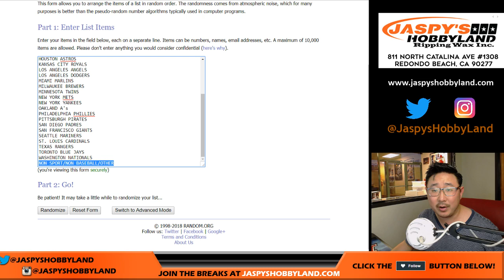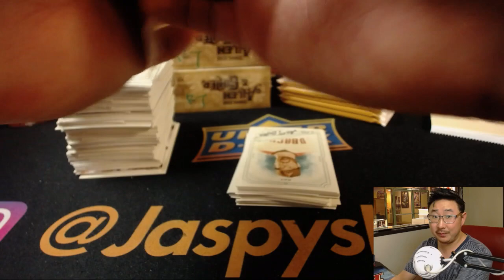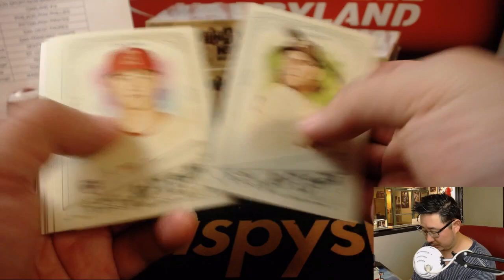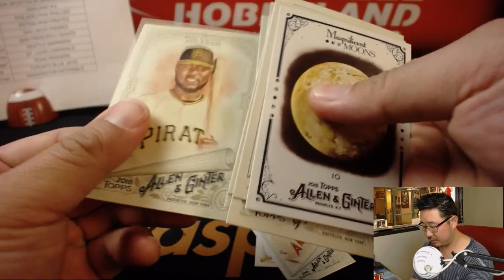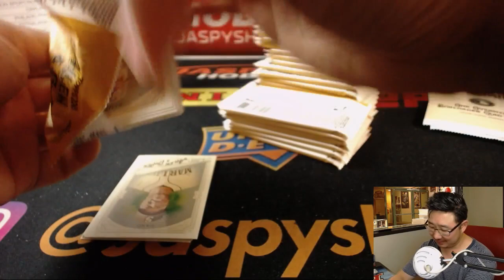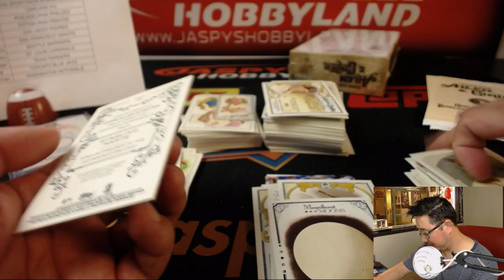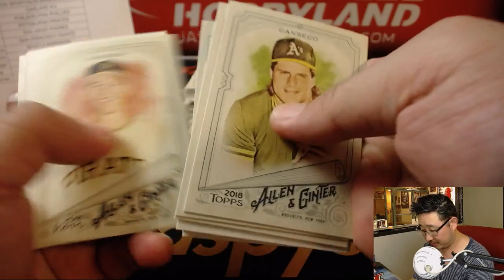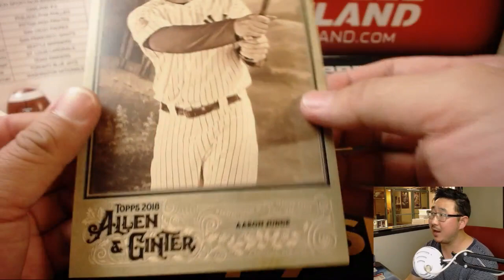Fr., 07/20/18 [4Box (1/3) RT] #6 - 2018 Topps ALLEN & GINTER Baseball (MLB)